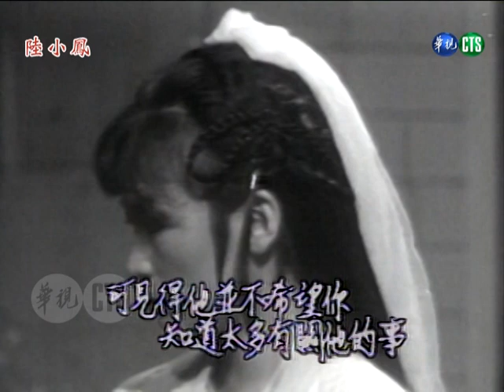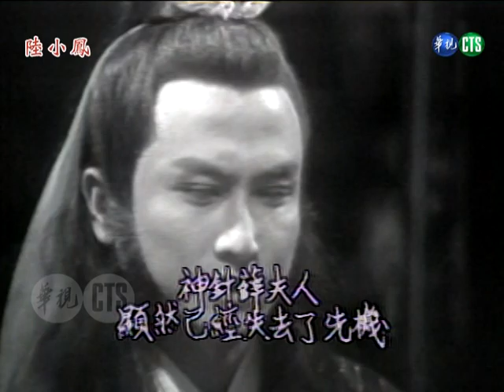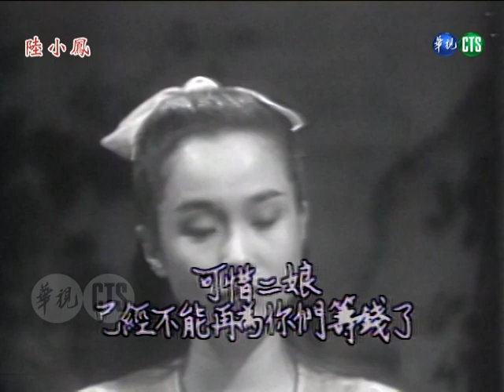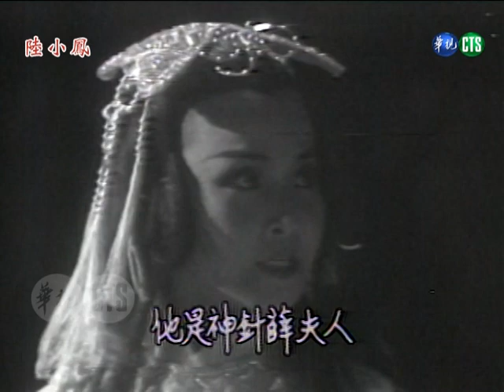【陸小鳳】第6集（下）｜主演：衛子雲、周雅芳、葉飛、史庭根、龍隆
※本劇因時長有1小時半，每集將分為上、下呈現。
《陸小鳳》是華視1984年5月12日～9月1日所播出的武俠劇，共17集。由衛子雲、周雅芳、葉飛、史庭根、黃仲裕、龍隆等人主演。
劇情摘要：
陸小鳳尾隨阿土到了西園，認定了公孫大娘就是繡花大盜，並將其交給金九齡歸案，但公孫大娘卻否認自己就是繡花大盜，真正的繡花大盜另有其人；同時，醉心劍術的葉孤城終於找到西門吹雪，兩人約好將在月圓之夜、紫金之巔，一劍高下...